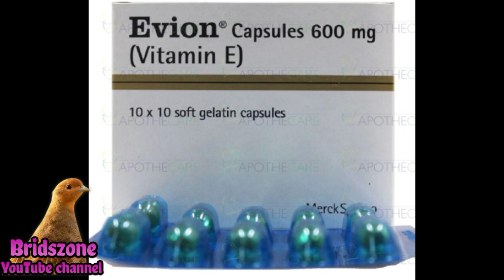teetar keliye 2 breeding formula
السلام علیکم دوستو کیسے ہیں خیریت سے ہیں
تیتر کی بریڈنگ کے حوالے  سے ویڈیو بنائی ہے ضرور دیکھیے گا
ویڈیو کو زیادہ سے زیادہ شیئر کریں اور ساتھ میں بیل آئیکن کو دبائے تاکہ جو بھی میں ویڈیو اپلوڈ کرتا ہوں اس کا نوٹیفیکیشن آپ تک پہنچ جائے